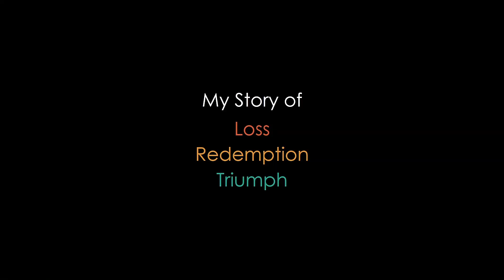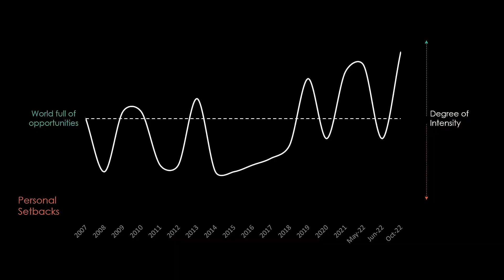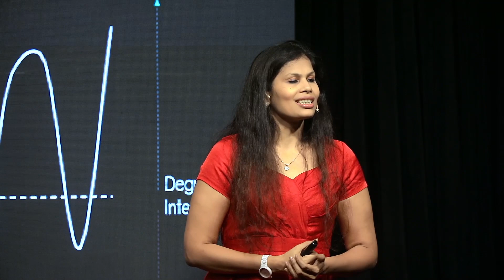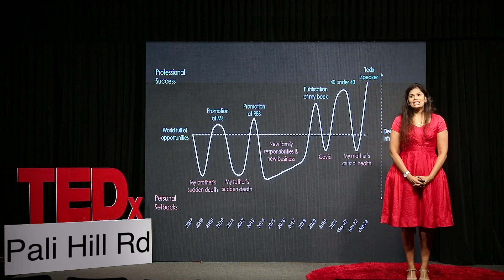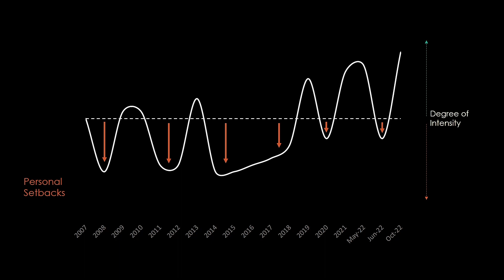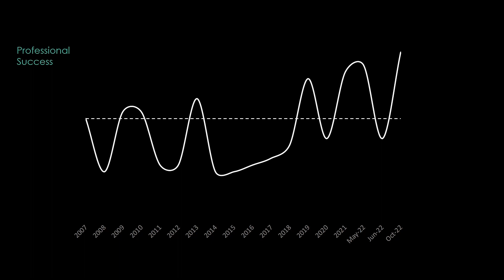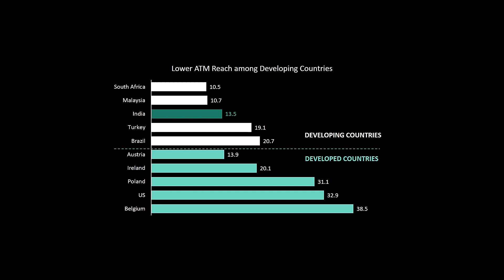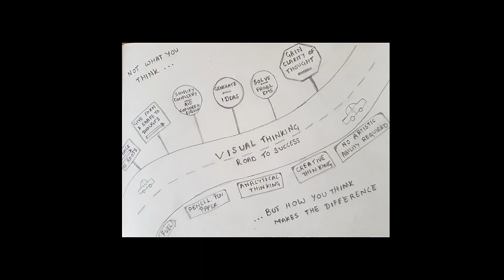Data Storytelling for Effective Business & Data Communication | SEJAL VORA | TEDxPali Hill Rd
Have you ever been party to:
• Presentations full of line and bar charts which provide no insight into data
• Charts which need to be analyzed to decipher its meaning
• Reports which need to be re-read to get some clarity into the message

If the answer to any of the above is a resounding YES, then you my dear friend are in dire need of
‘Storytelling with Data’ to positively impact all types of business and data communications while also making effective Data Driven Decisions.
Since 2017 Sejal has been changing the way people think and communicate with data through her training programs for large MNCs across the globe. She is on a mission to simplify data and this video will explain the concept of Data Storytelling in a unique simplified way.
 I will change the way you think and communicate with data is Sejal's mantra.

Sejal is the Author of the 'Simply Data' book series through which she aims to simplify Data for everyone. Her earlier book the Power of Data Storytelling was published back in 2019. She is pioneer in the Data Analytics & Storytelling field and the only Indian Published Author in this space.

Every employee at every job, role, designation, industry needs to work with data but they don't know how to go about it. Sejal helps companies gey more data driven by educating their employees on how to think, use and communicate with data.

With an enriching personal and professional journey Sejal brings a rare combination of strong academic background, hands-on industry experience, a history of overcoming adversity and challenges along with unmatchable grit, resilience and optimistic attitude. This talk was given at a TEDx event using the TED conference format but independently organized by a local community.